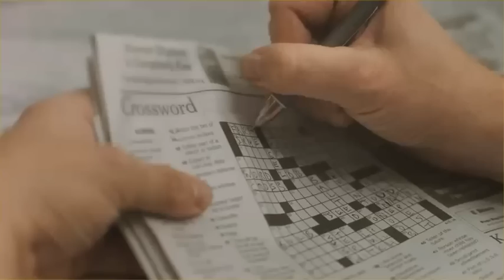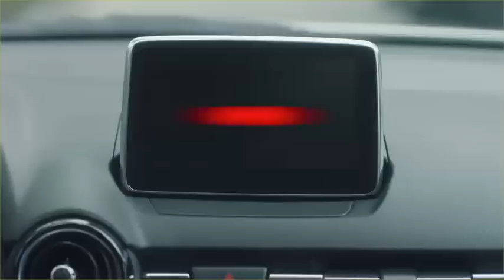A Glimpse At The Future Controlled By Artificial Intelligence